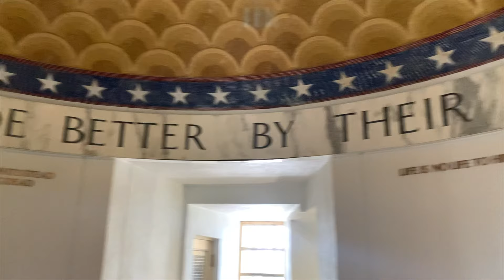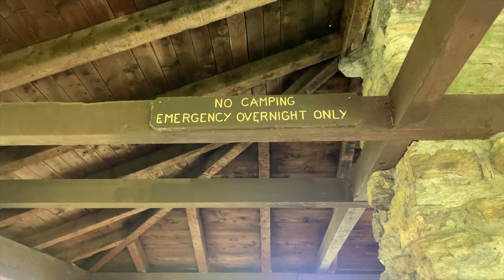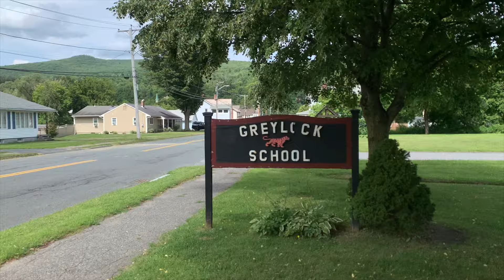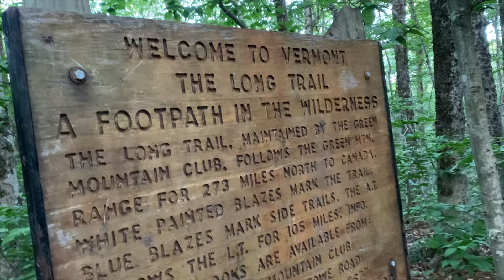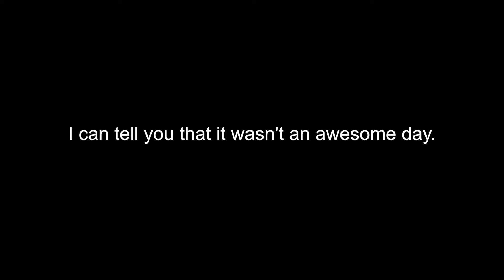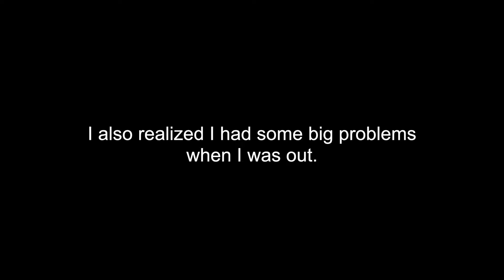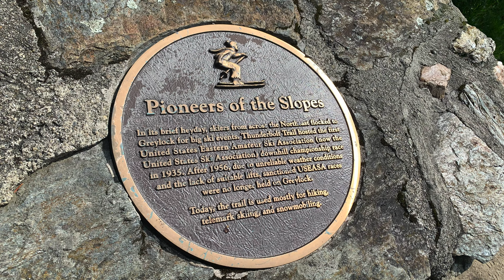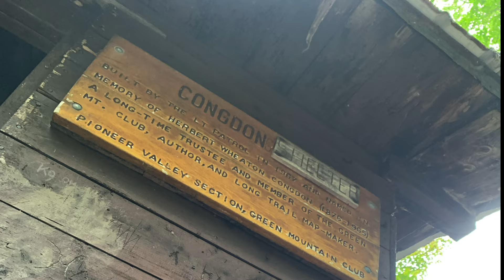DO I NEED TO LEAVE TRAIL? | Mt. Greylock to Bennington, VT | Appalachian Trail Days 149-150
In March 2021, I set out to thru-hike the Appalachian Trail. In this video, I hike from Mt. Greylock to Bennington, VT and my gear starts to fail me. There’s also a storm brewing - literally. Continue watching this series to see what else happens on my six month journey on the Appalachian Trail!